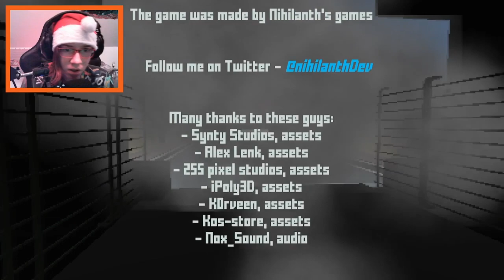Nepríemné nákupy...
Experiment Groceries